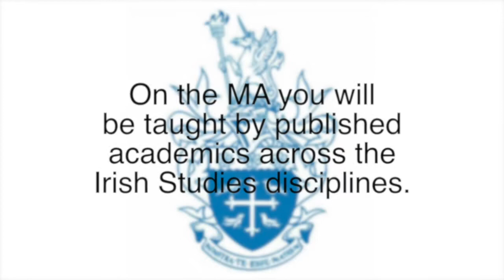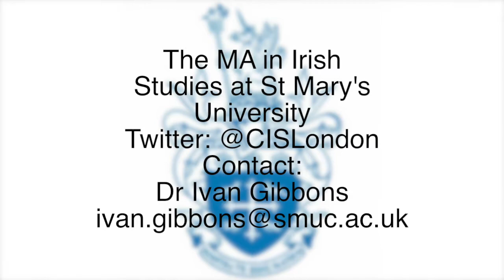Upcoming Publications from the Centre of Irish Studies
Academics from the Centre for Irish Studies at St Mary's University, Twickenham regularly publish their work. Research Fellow Dr Keith Hopper, Professorial Research Fellow Prof Mary Hickman, Programme Director Dr Ivan Gibbons and Centre Director Prof Lance Pettitt discuss their forthcoming publications.